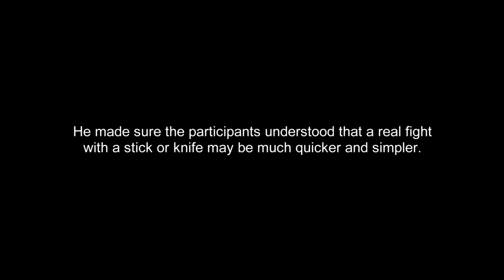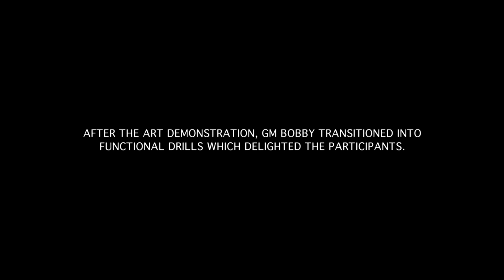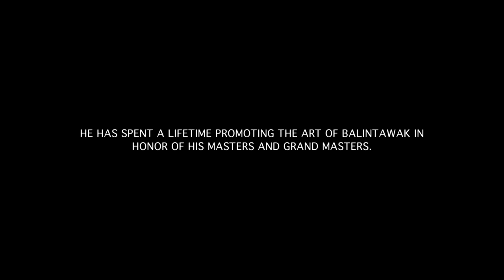A Filipino Martial Arts "Magic Show" - Grand Master Bobby Taboada | Balintawak Arnis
An incredible display of skill and charisma by Grand Master Bobby Taboada at the annual Hard Ready seminar in Charlotte, North Carolina.

All of our videos are for entertainment and educational purposes only.  Please do not try anything you see in a Funker Tactical or Aperture Fight Focused video without the supervision of a qualified instructor.  These actions are potentially dangerous and may cause injury or death.  Always exercise the highest level of safety when handling weapons and firearms.